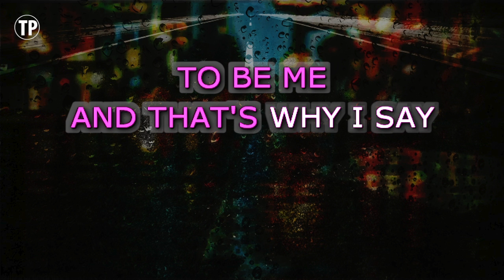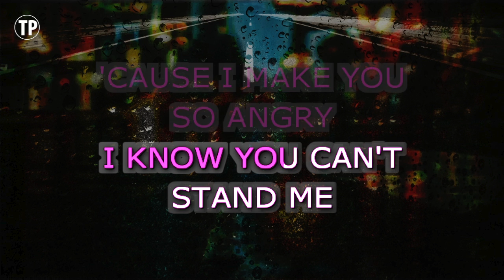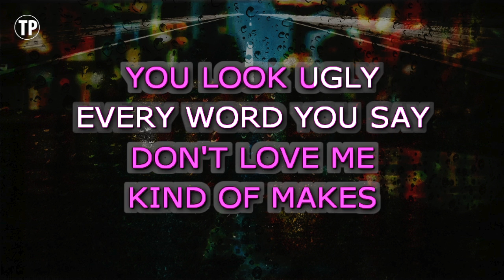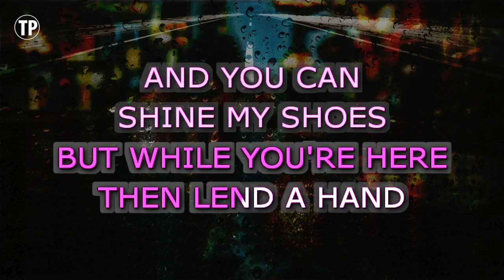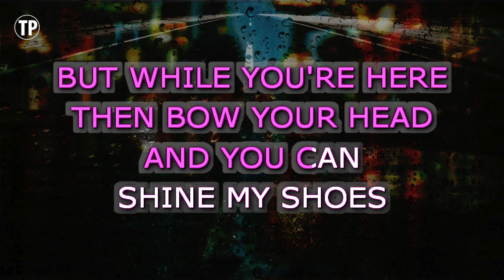Shine My Shoes (Karaoke Lower Key) - Robbie Williams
Enjoy singing along with this Karaoke Version of Shine My Shoes as made famous by Robbie Williams. (Lower Key Version)

Shine My Shoes is a song originally recorded by Robbie Williams. This version of the song has been fully re-recorded and re-arranged by Miguel Galguera

Release Notes:
· Tempo: 123 BPM
· Songwriters: CHRIS HEATH, ROBERT WILLIAMS, GUY CHAMBERS
· Publishers: COPYRIGHT CONTROL, KOBALT MUSIC PUB AMERICA